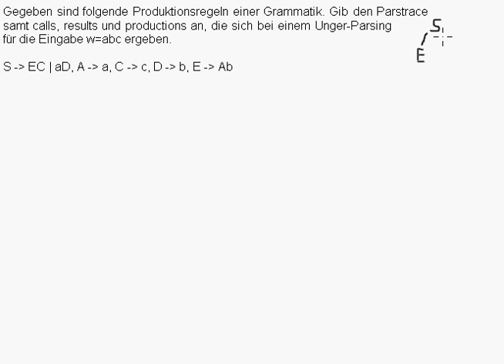CFG - Unger Parsing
Ein ineffizienter, aber leicht zu implementierender Parser.

Quellen:
Kallmeyer, Laura ; Roos, Magnus: Unger's Parser (Parsing). Düsseldorf, Sommersemester 2014. URL
Grune, Dick ; Jacobs, Ceriel J. H.: Parsing techniques : A practical guide. 2. Aufl. New York : Springer, 2008 (Monographs in computer science). – ISBN 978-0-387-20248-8 S. 104-111
Unger, Stephen H.: A Global Parser for Context-free Phrase Structure Grammars. In: Commun. ACM 11 (1968), Nr. 4, S. 240–247. URL